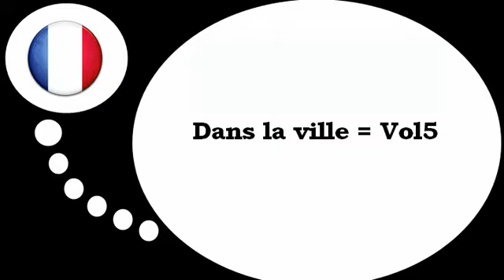Curso de francés = En la ciudad # 5